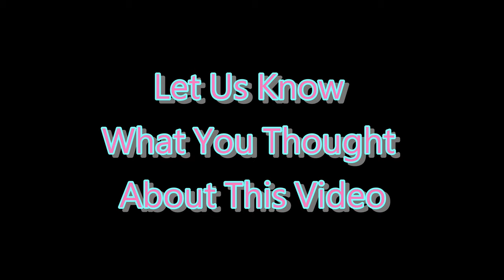❌ No Copyright 3D 🕜 15 Second Countdown Timer w. Sound 7 - Free For Video Editor gratis temporizador